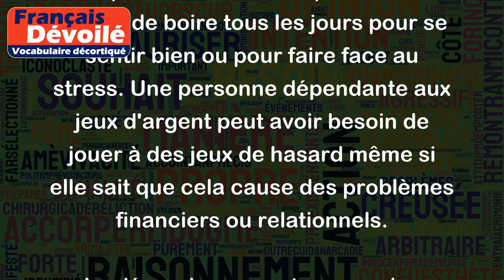Dépendance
"La dépendance" est un état où la vie quotidienne d'une personne est compromise par le besoin d'une substance ou d'un comportement qui peut causer une addiction. Cette personne ne peut pas se passer de cette substance ou de ce comportement pour se sentir bien ou fonctionner normalement.
Il existe plusieurs types de dépendances, notamment la dépendance à l'alcool, à la drogue, à la nourriture, au jeu, aux médias sociaux, etc.
Par exemple, une personne qui est dépendante à l'alcool peut avoir besoin de boire tous les jours pour se sentir bien ou pour faire face au stress. Une personne dépendante aux jeux d'argent peut avoir besoin de jouer à des jeux de hasard même si elle sait que cela cause des problèmes financiers ou relationnels.
La dépendance peut causer des problèmes graves pour la personne qui en souffre et pour son entourage. Il est important de chercher de l'aide professionnelle si l'on soupçonne qu'une personne est en état de dépendance.